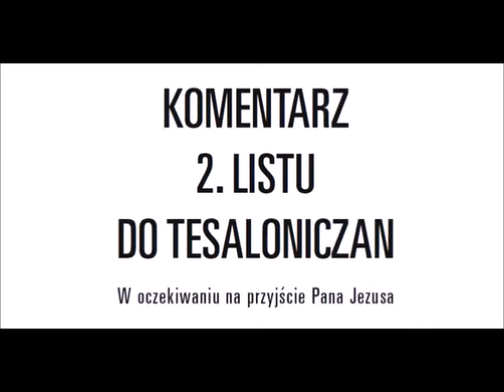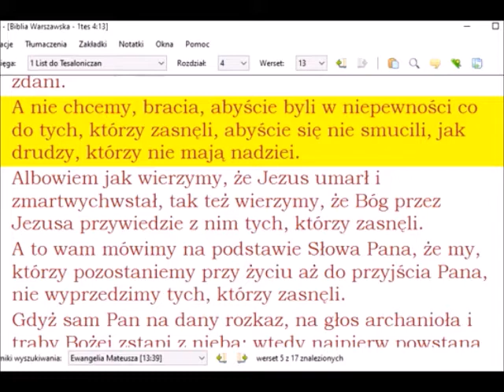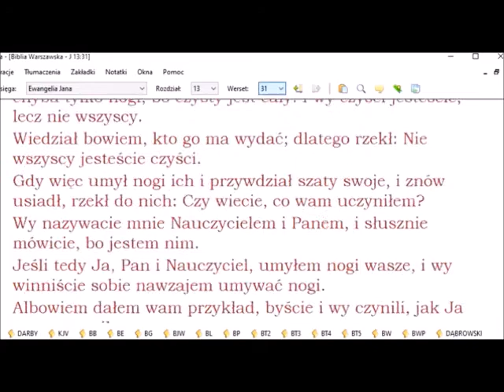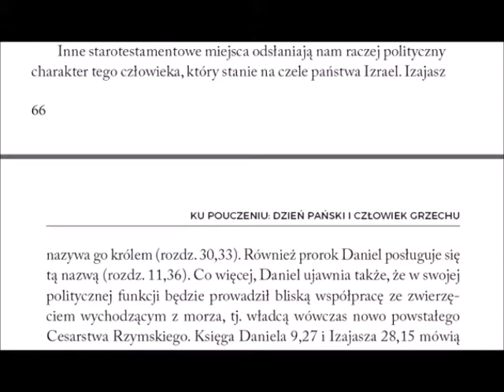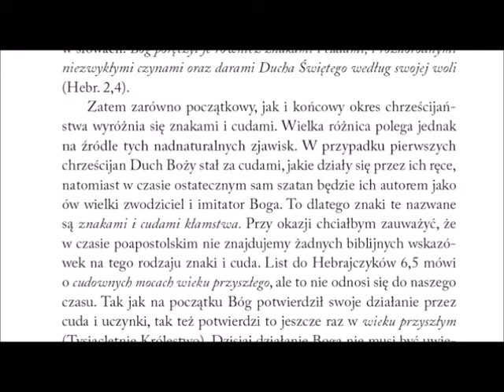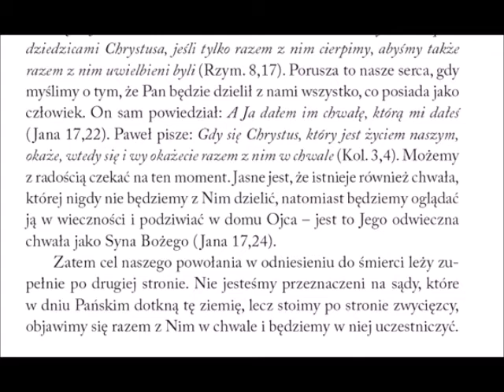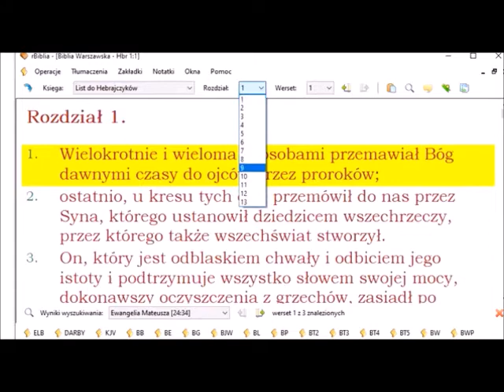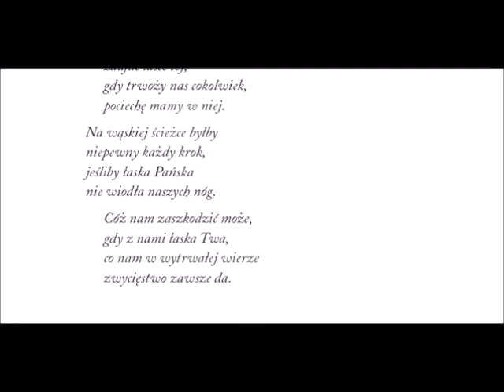Komentarz do 2 listu Pawła do Tesaloniczan autorstwa Ernst August Bremicker Zielone Niwy